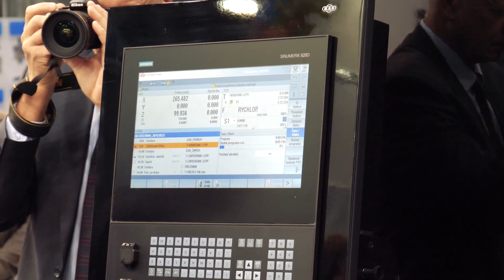Strojírenský veletrh 🇨🇿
Ještě k Brnu. Jak jsem tam byl od rána do noci na strojírenském veletrhu. Koukněte 🤓  Konečně se nám po 26 letech podařilo, aby se třináct důležitých státních institucí spojilo. Super! A abychom spolupracovali napříč ministerstvy a vystoupili tam jednotně. A je jedno, z jaké jsme politické strany. Velký dík za to patří hlavně ministrovi průmyslu Karlu Havlíčkovi, který tenhle úkol zvládl splnit za půl roku. Jsem moc pyšný na Českou národní expozici Czech Republic: The Country For The Future, u jejíhož slavnostního otevření jsem mohl být.